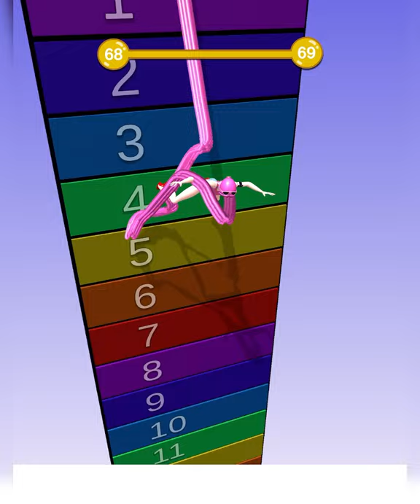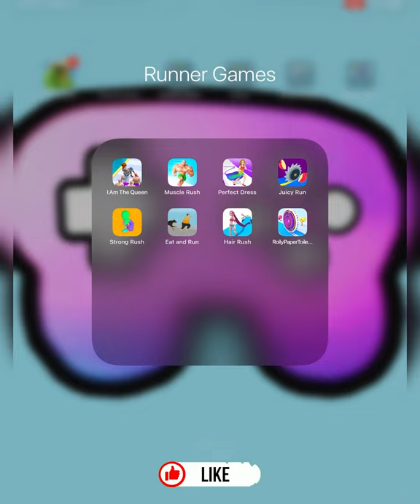I am the queen, Muscle rush, Perfect dress, Juicy run, Strong rush, Eat and run, Hair rush...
I am the queen, Muscle rush, Perfect dress, Juicy run, Strong rush, Eat and run, Hair rush, RollyPaperToilet

This channel uploading the most popular RUNNER GAMES played in mobile (Android iOS Games) with the video quality of 1080p 60fps